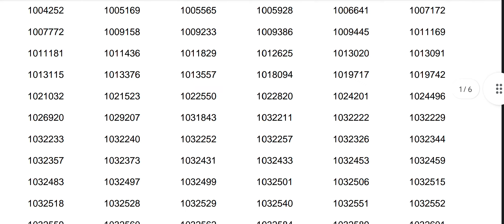VFA result🎉 Thrissur Village field assistant main list. 10th mains. kerala psc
VFA result🎉 Thrissur Village field assistant main list. 10th mains. kerala psc keralapsc keralapsc civilservices playandstudy degreemains kpsc cpo upsc psc subinspector universityassistant @Aarambhhhhh